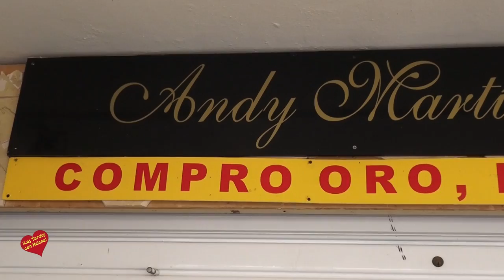Andy Martin & Co Joyeros, Entrevista a Mª Isabel López y a Camila